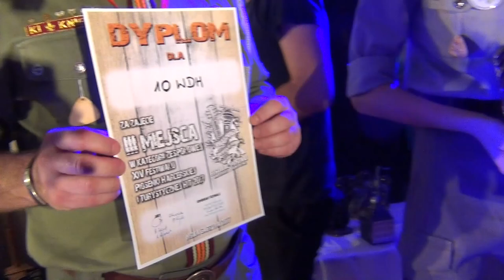Festiwal HIT 2017. 3 miejsce kategorii zespołowej. Hufiec Łańcut ''Biały Krzyż''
XIV Festiwal Piosenki Harcerskiej i Turystycznej „HIT 2017”
Nowa Sarzyna
2 grudnia 2017
(poniżej linki do występów wszystkich zespołów)

Spektrum
Hufiec: Krosno

Delta Szwadron Super Cool Komando Wilków Alfa

pwd. Daria Łuka